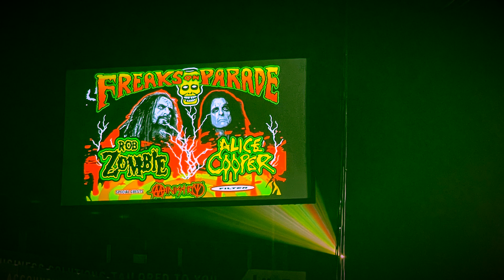Alice Zombie Slide Show